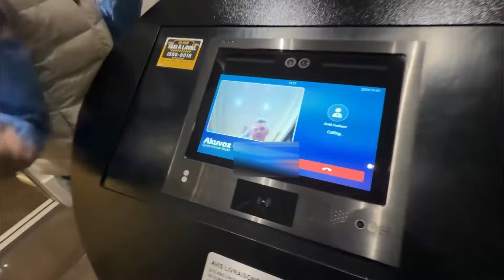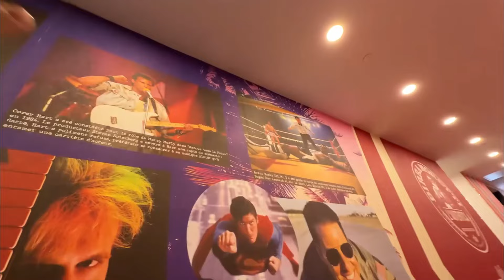Можно ли совместить отдых с работой ? Получилось вот так )).